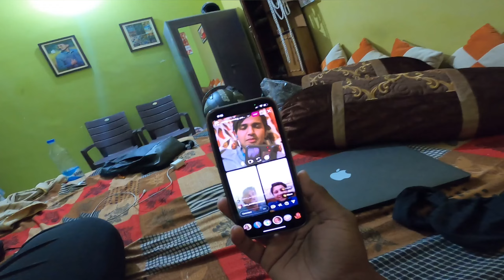Off-roading In Bullet 😍 | Pani Ke Andar Gadi Dall Di 😳| Engine ? 😢